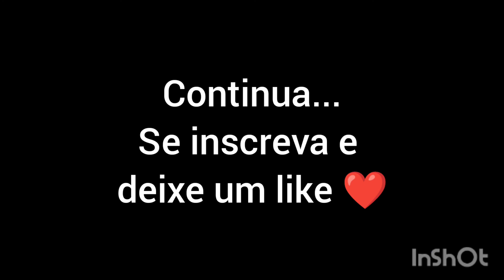CHEGARAM OS MÓVEIS/ LIMPEI O GUARDA ROUPA NOVO